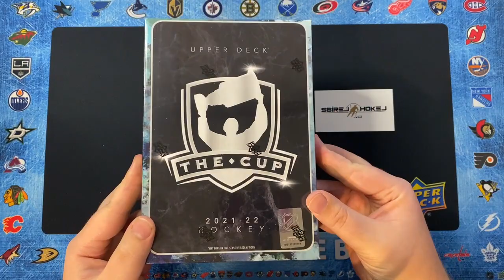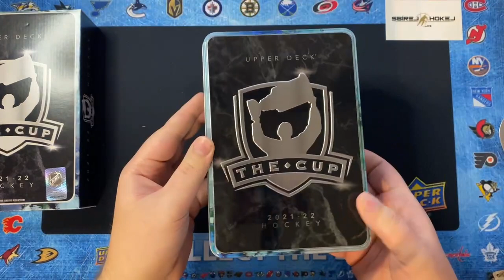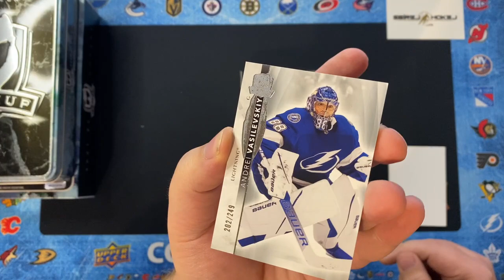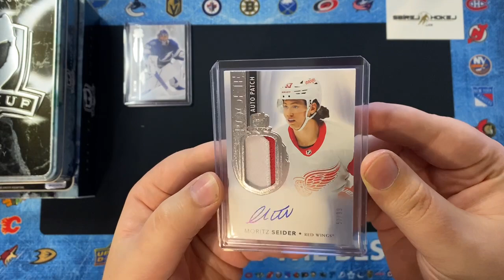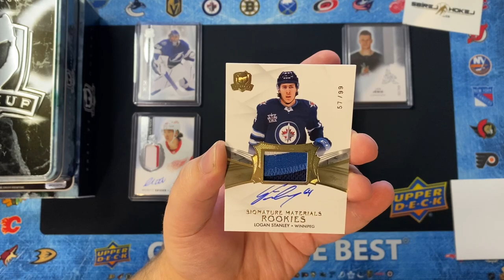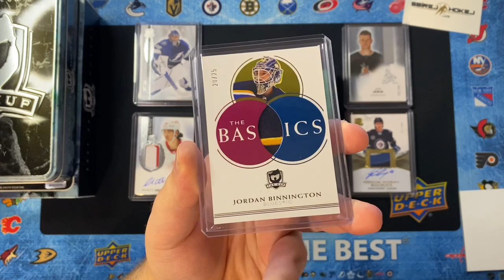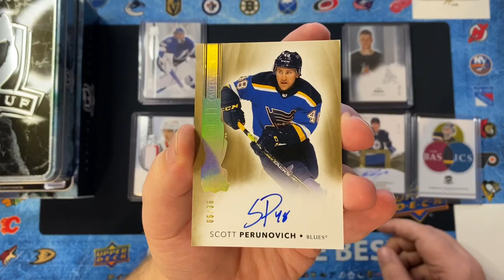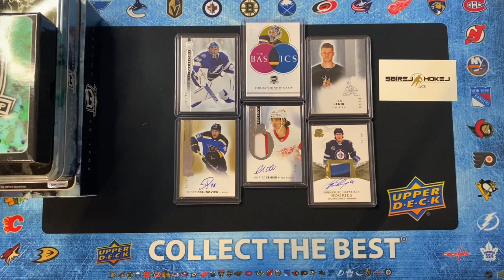2021-22 Upper Deck The CUP Hockey Hobby Box - UNBOXING - MEGA HIT!!!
8 balíčků v boxu/4 karty v balíčku

1 balíček v boxu/6 karet v balíčku.

KAŽDÝ BOX PRŮMĚRNĚ OBSAHUJE:
- 1x Rookie AUTO Patch kartu
- 1x Rookie, Veteran nebo Legend AUTO Patch kartu
- 1x podepsanou kartu
- 1x základní kartu limitovanou do 249 ks
- 2x Insertní, Memorabilia, Printing Plate a/nebo Redemption kartu

SVATÝ GRÁL (Holy Grail) hokejových karet je opět zde a v něm ty nejunikátnější karty vůbec!
Hledejte karty 1/1 - SHIELD. Součástí série jsou i skvělé karty UPPER DECK EXQUISITE.
Pro domácí sběratele skvělá CZ a SK jména, jako Jágr, Pastrňák, Hašek, Chára...

Série 2021-22 The Cup obsahuje ještě více HARD SIGNED PODEPSANÝCH a GAME USED MEMORABILIA karet!